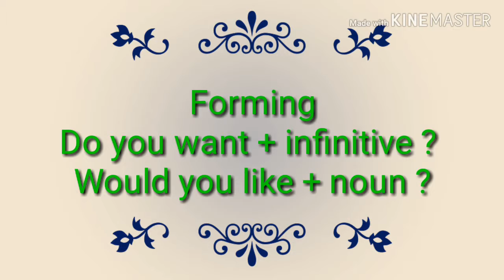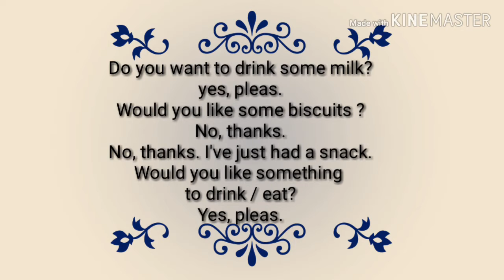سلسلة دروس الاعدادي 1 ثالث